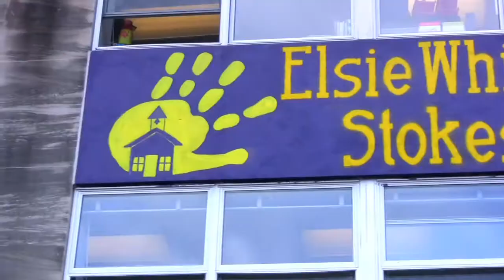ASB 2011 DC